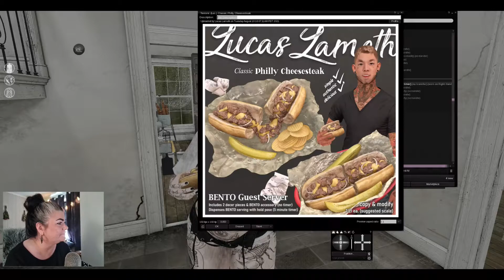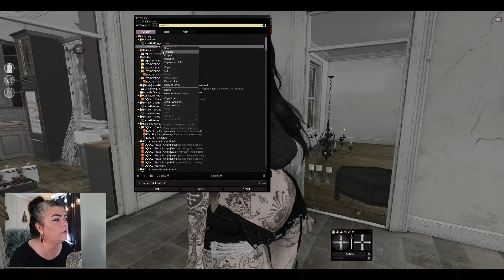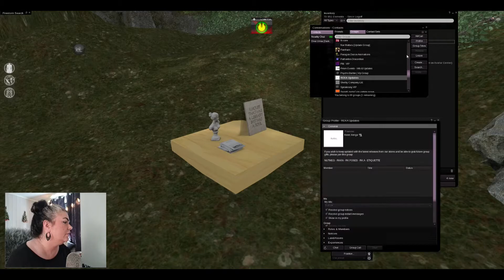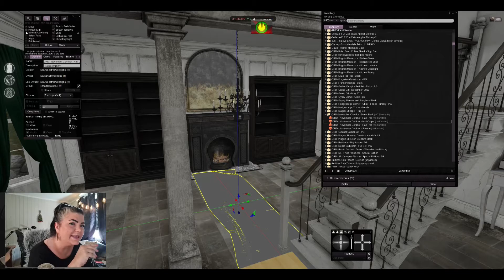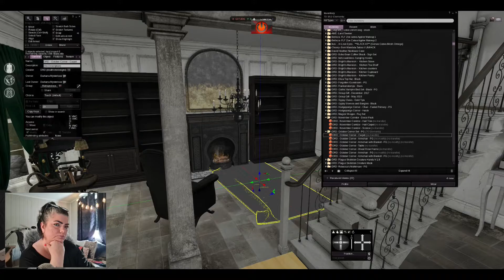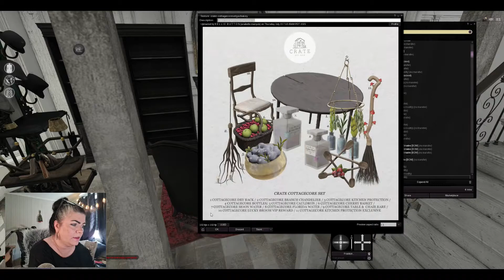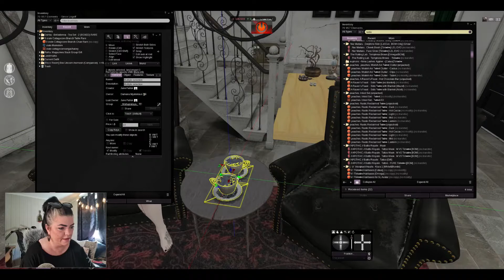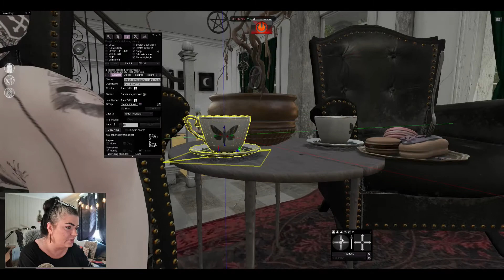Home Decoration And Unicorns - Hangout with me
Hi, fam! It's Saturday and time for some Home Decoration🥰 My week has been very busy, but today I got my day off😀 I'm taking you with me to Equal10 to buy this cute Unicorn and show some of my favorite pieces from the event. Hope you enjoy the video! 😘

👉FAQ
💁🏻‍♀️What do you use to record your screen?